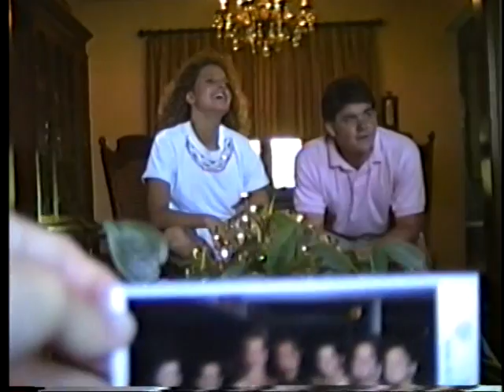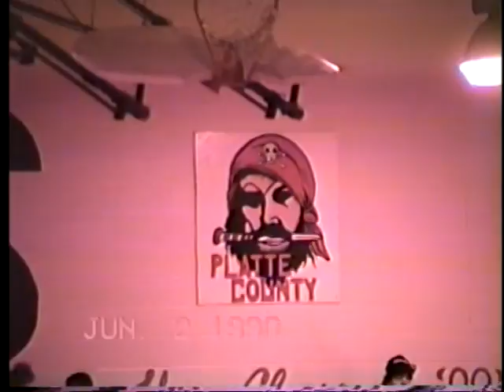VTS 01 2